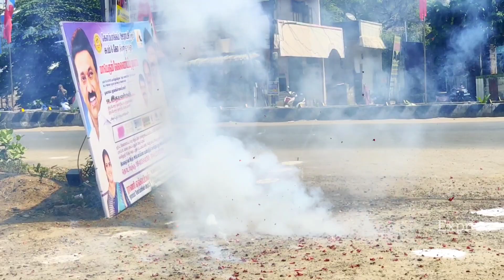" மாபெரும் வேலை வாய்ப்பு முகாம்"